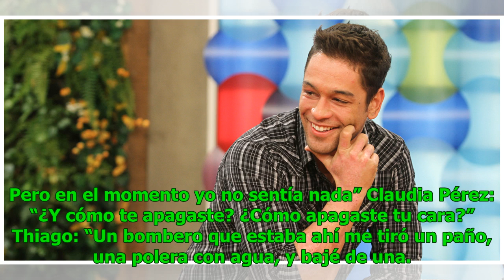“Saqué el espejo y me di cuenta que no había piel…” Thiago Cunha recuerda el accidente que le que...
“Saqué el espejo y me di cuenta que no había piel…” Thiago Cunha recuerda el accidente que le quemó el rostro